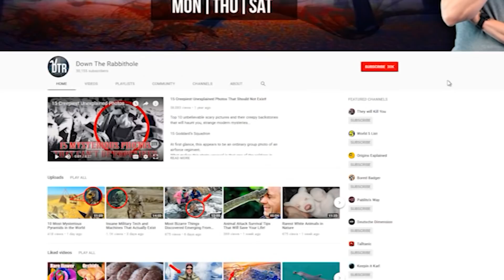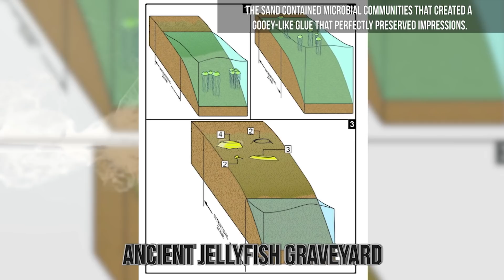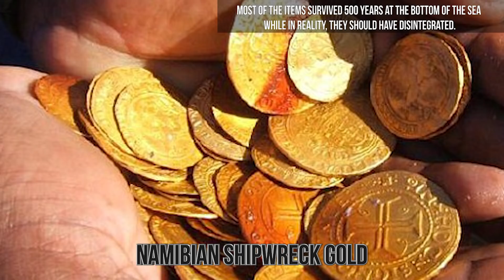Strange Purple Alien Eggs - 10 Desert Discoveries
From lost Egyptian cities to treasures beyond your belief these are the 10 most amazing desert discoveries

5. Dinosaur Footprint
It's been about 66 million years since dinosaurs roamed the earth, but new discoveries keep cropping up shining more light into the ancient gigantic creatures. Okayama University scientists discovered an enormous dinosaur footprint in Mongolia's Gobi desert believed to have belonged to a Titanosaur in 2016. It measured over 3 feet long and its estimated to date back to 70 million years ago. Such discoveries are always exciting to scientists because they provide an opportunity to learn more about massive creatures.
The footprint was also astonishingly well-preserved and its three claw marks were visibly clear. The Titanosaur were herbivores with long necks and they were an estimated 65 feet tall and measured about 98 feet head to tail. They lived during the Cretaceous period and weighed about 70 tonnes.
4. Purple Eggs
In 2013 Tucson residents Geraldine Vargas and her husband were taking a walk in the desert when they happened upon a puzzling pool of what seemed like thousands of purple eggs. The pools of purple eggs were completely isolated and seemed to glisten against the sun. They were also watery, translucent, and spherical in shape. Vargas explained that they emailed a zoologist friend the photos of the eggs they took and she didn't know what they were.
Tucson Botanical Gardens director of marketing Darlene Buhrow explained that if the eggs were naturally occurring they could belong to a jelly fungus or slime mold. There have been suggestions that they could be Deco Beads that are often used to keep plants hydrated. However, that still doesn't explain how thousands of them ended up in the desert.
3. Killer Whale Geoglyph
Last year(2017) in November, archaeologists discovered an enormous geoglyph depicting a killer whale etched on the hillside of a Peruvian desert. The 230-foot-long geoglyph found in the Palpa region in southern Peru is estimated to date back to 2,000 years ago. It's the figure of an orca which was considered semi mythical, powerful creatures in ancient Peruvian lore. Researchers also believe that it could be one of the Palpa region's oldest geoglyphs, and it's even older than the nearby Nazca Lines.
The orca geoglyph had actually been documented in the 1960s through photographs taken by German archaeologists. The photographs were printed in the 70s, but the location of the orca geoglyph hadn't been well-described. Archaeologist Johny Isla remembered seeing the photograph when researching geoglyphs. Isla returned to Peru and searched for it making the rediscovery in January 2015, which was 50 years after its first discovery.
2. Ancient Jellyfish Graveyard
540 million years ago, walking by the seaside would create imprints of your footprints and leave them perfectly preserved for future generations to find. That's exactly what happened to the jellyfish that died by the now arid Death Valley. The sand contained microbial communities that created a gooey-like glue that perfectly preserved impressions. Some of the impressions found are believed to belong to the oldest known jellyfish stranding from the Cambrian period. Scientists found the ancient jellyfish well-preserved within a southeastern Californian slab of sandstone.
They managed to identify 13 of the oval specimens, and the fossils were identifiable based on their lighter weight than the surrounding rock. The jellyfish fossils also varied in size ranging from 1.2 to 8.3 inches as well as their preservation style. Some of the jellyfish specimens still had some of their body parts faintly visible. They are also helping scientists investigate the Ediacaran biota, which was a group of bizarre marine organisms that appeared and abruptly disappeared 575 million years ago.
1. Namibian Shipwreck Gold
In 2016, miners working for the diamond company De Beers stumbled upon a 500-year-old shipwreck confirmed to be the Bom Jesus in the Namibian desert. Much like you'd expect from a great shipwreck, it was filled with treasure and in this case, it was real gold worth an estimated $11.6 million. The Bom Jesus disappeared in 1533 after setting sail from Lisbon on its way to India. The diggers uncovered the ship in a drained lagoon's pit and immediately called in geological experts.
The excavation revealed navigational tools and bones as well as pottery and the big find which was the Spanish gold coins. Manchester University's Professor Timothy Insoll explained that the religious artifacts and clothing could prove more valuable because they give a better insight into the past. The exciting aspect about the shipwreck, other than the gold, is the fact that most of the items survived 500 years at the bottom of the sea while in reality, they should have disintegrated. The Portuguese government waived the right to the gold allowing Namibia to keep it.